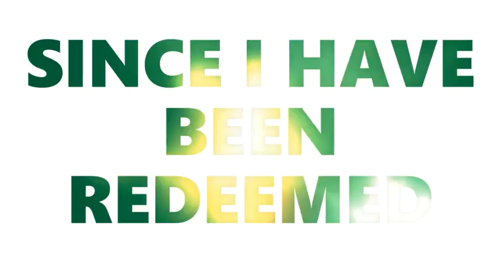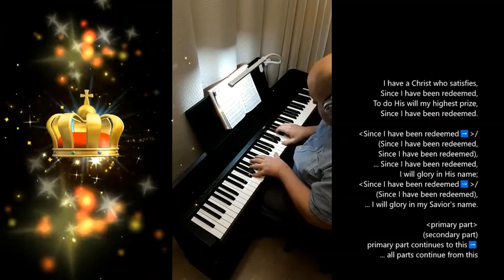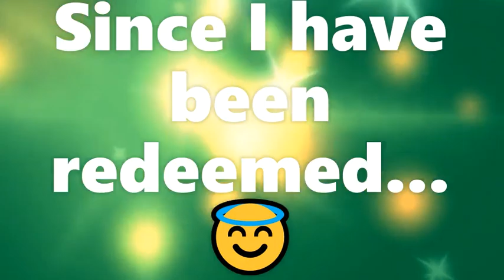SINCE I HAVE BEEN REDEEMED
Words and Music: Edwin O. Excell

SONG SOURCE IS PUBLIC DOMAIN.
VIDEO EFFECTS ARE LICENSED THROUGH MICROSOFT VIDEO EDITOR.
May be used without charge for devotional purposes.

Instrument: Piano
Reverb: Dry (none)